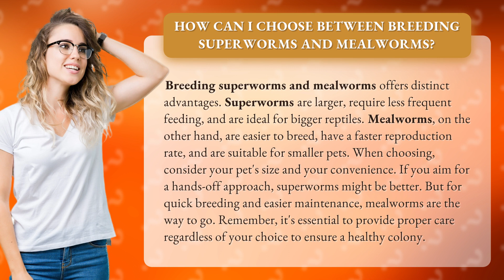How Can I Choose Between Breeding Superworms and Mealworms?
Choosing Between Superworms and Mealworms: What's Best for Your Pet? • Superworms vs. Mealworms: Choose Wisely • Discover the pros and cons of breeding superworms and mealworms for your pets. Find out which option is ideal for bigger reptiles and which is better for smaller pets. Consider factors like size, feeding frequency, reproduction rate, and convenience to make an informed decision. Learn how to provide proper care for a healthy colony, no matter which option you choose.